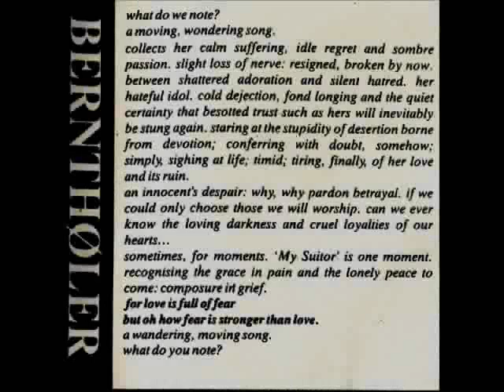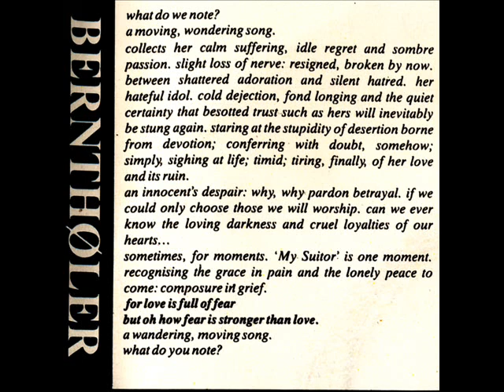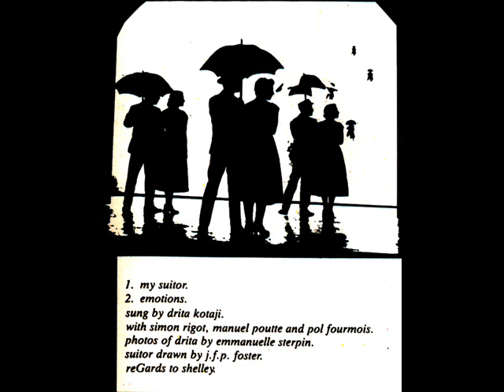My Suitor - Berntholer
The torch song that became the theme tune for a wistful generation.